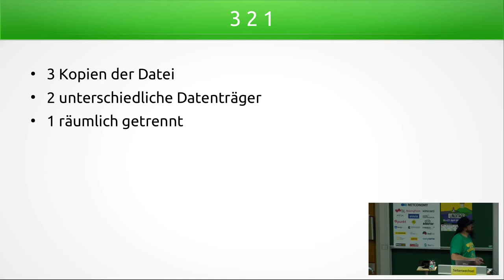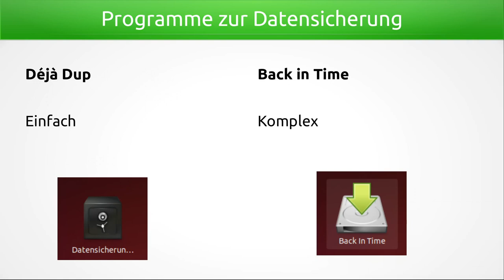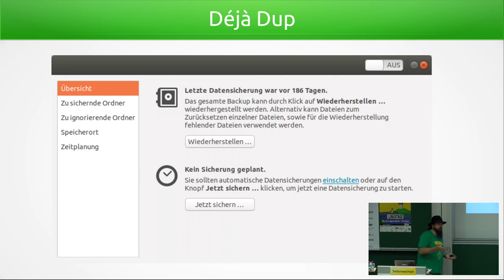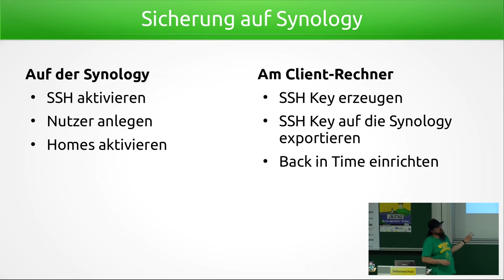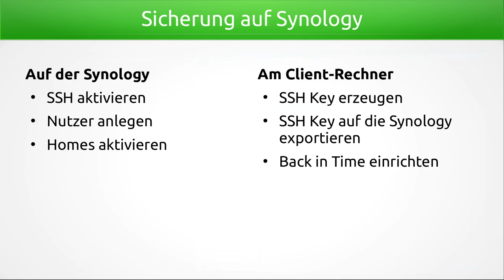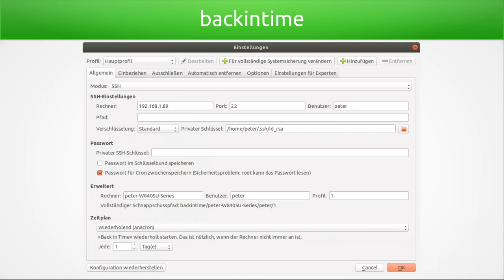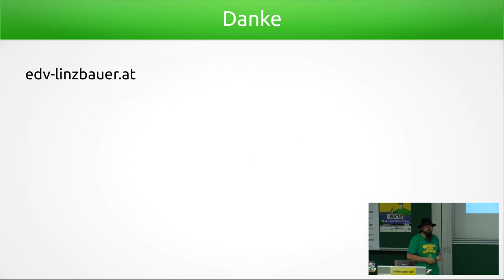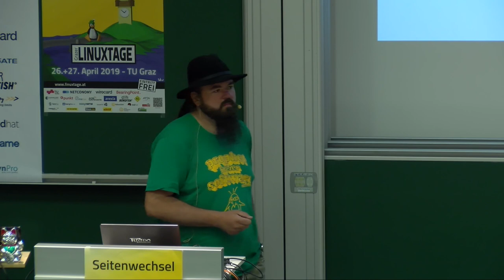Grazer Linuxtage 2019 - Sicherung für Heimanwender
Datensicherung für Heimanwender direkt auf einen Datenträger oder automatisiert übers Netzwerk. Best Case.

Wie schaut eine funktionierende Datensicherung aus? Welche Hard- und welche Software setzt man ein. Wie funktioniert die Wiederherstellung? Ich erzähle aus meinem persönlichen Erfahrungsbereich für Heimanwender. Angesprochen werden Déjà Dup, Back_In_Time und die Sicherung übers Netzwerk auf eine Synology Diskstation.

Peter Linzbauer